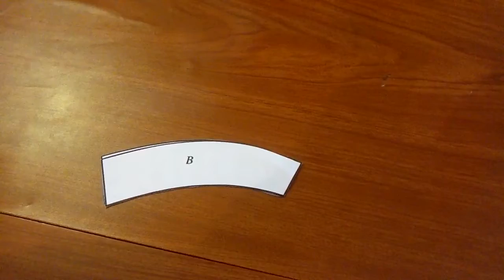Incredible Arc illusion! AMAZING MUST SEEN!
Incredible arc illusion